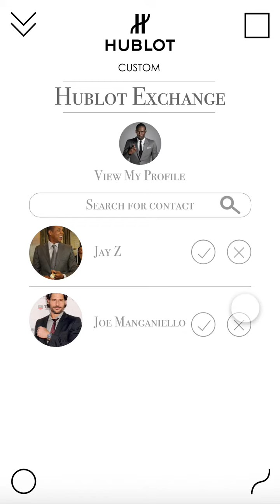HUBLOT Custom - School Project